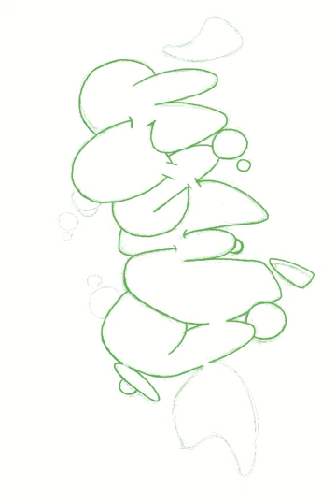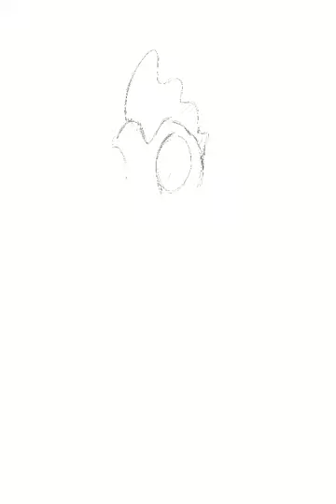Weekly doodles 6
Soup, document, kiwi, dresser, hair, news, hen, actress.. weekly doodles